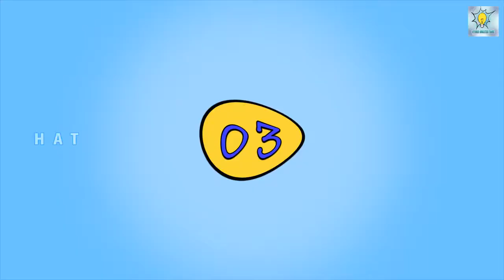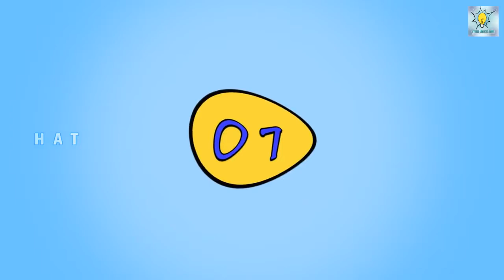Top 5 Amphibious Vehicles You Must See | Tamil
Amphibious,Vehicles,hybridanalyzer tamil,sherp atv,Sherp ATV,UHAC,ultra heavy lift amphibious connector,caterpillar tracks,gibbs biski,quadski in tamil,water car panter,amphibious tour buses,man amphibious buses and trucks in tamil,netherland tour water buses,7 Outrageous Amphibious Vehicles You Have To See,5 Outrageous Amphibious Vehicles You Have To See in tamil,best fact channel in tamil,Thats Insane!,future,latest technology,all climate vehicles,duck tour,